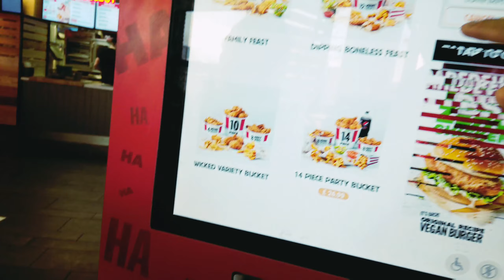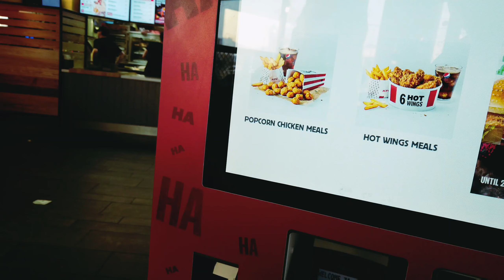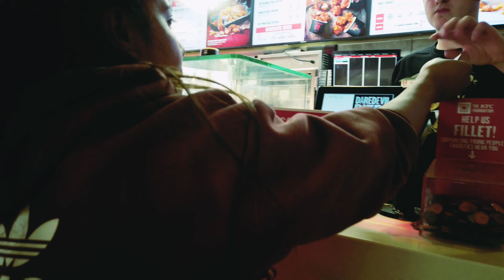Kenzie Ba Hasoru nia Mama Iha Cidade